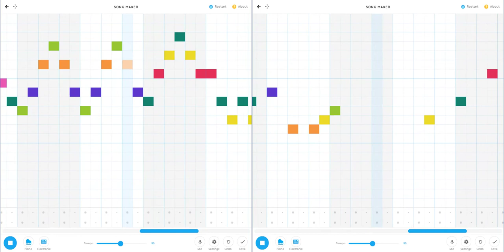I made The Roost music from Animal Crossing using Google Song Maker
I miss my favourite coffee-selling pigeon so much.